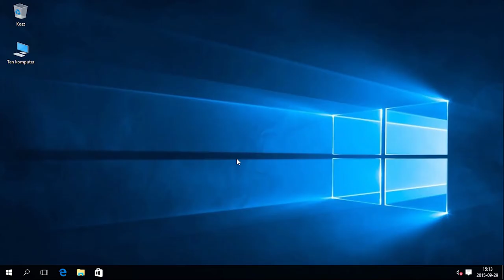Windows 10: Powrót do systemu Windows 8.1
Pamiętaj, że po aktualizacji masz 30 dni na powrót do poprzedniego systemu.